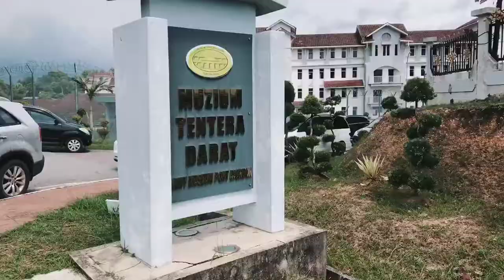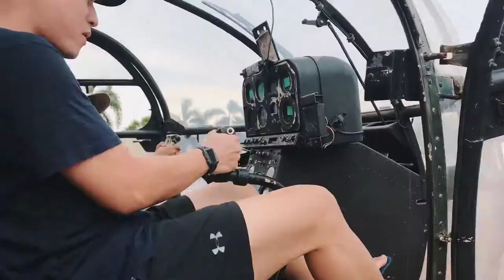MPU 4-Muzium Tentera Darat